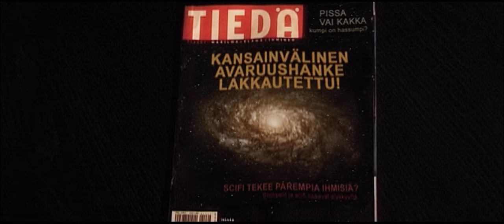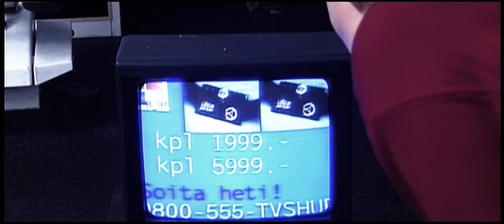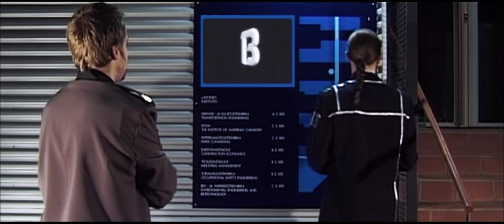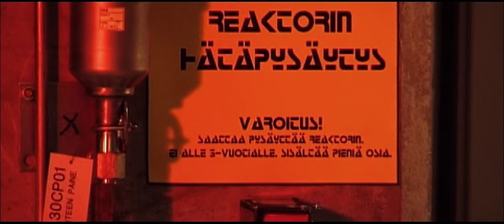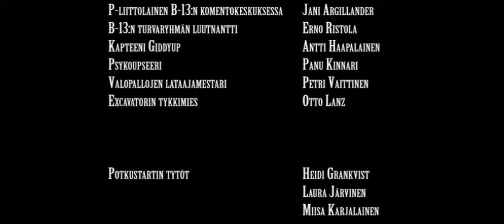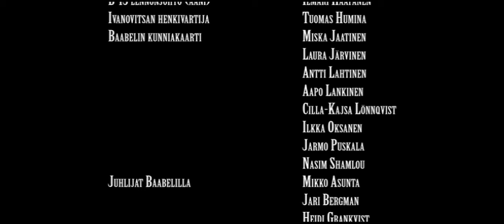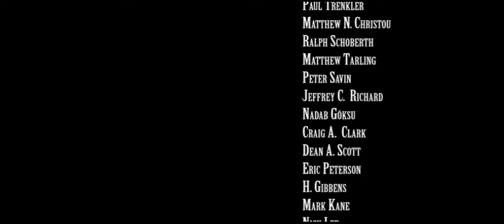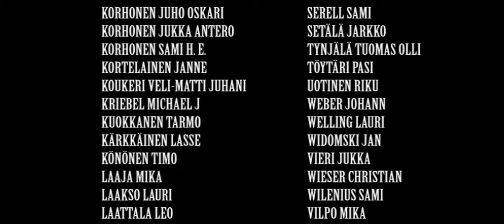Star Wreck In the Pirkinning (2005) Original Release High Quality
- multiple subtitles included - Click 720P for max quality! - This is the original version of the Star Trek / Babylon 5 parody film which was released in 2005 via torrent networks for free. The film got millions of downloads which makes it one of the well known Finnish films.

We are making a sequel now! Check for the first concept art!